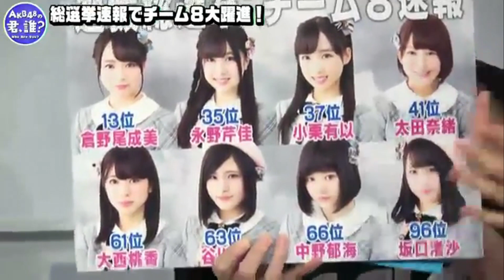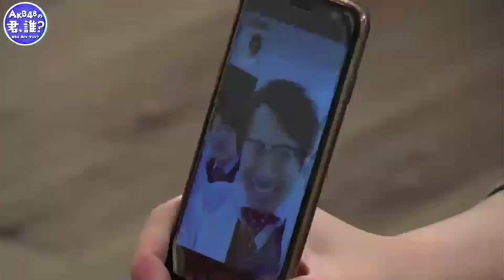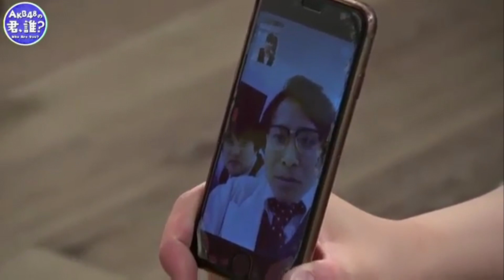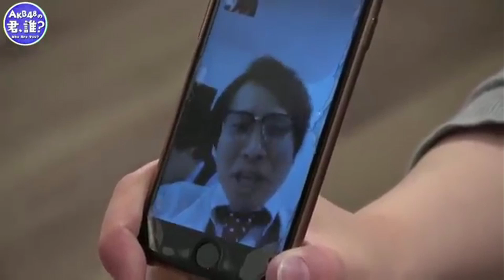Team 8 feeling after preliminary result, Oda erina/Okabe rin cut